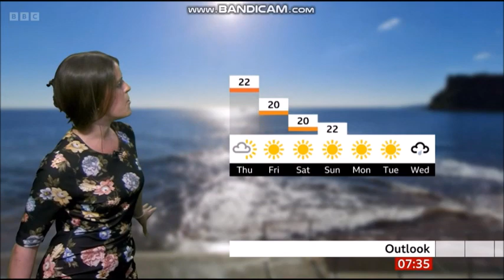[HD] Alex Osbourne BBC ONE Spotlight weather May 24th 2023 - 60 FPS Good Quality